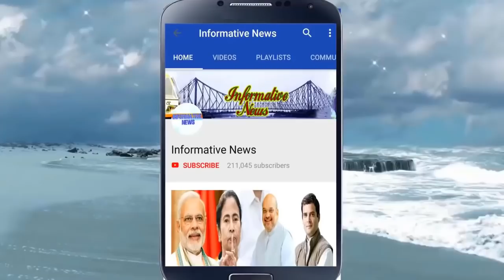ফের বড় উইকেট পড়তে চলেছে | Today Latest Big News